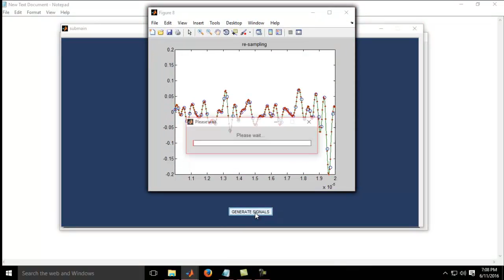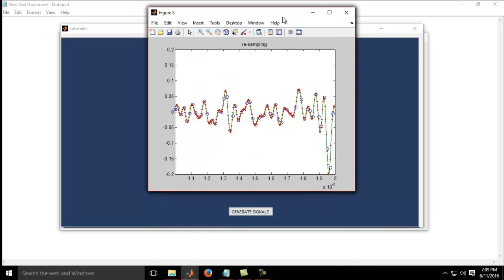Ofdm wimax projects